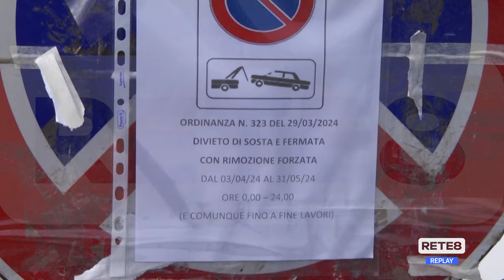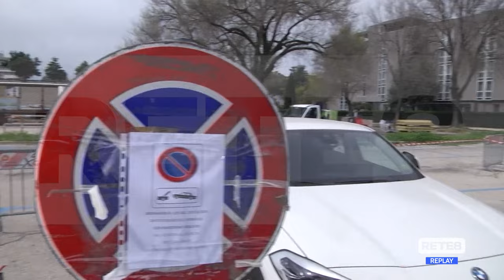Pescara - Area risulta: parte la bonifica, cambia la sosta